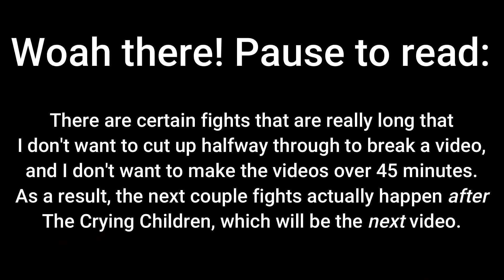Smiling Friends! (Library of Ruina "Grunts Only" Challenge - Part 17)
Ok, so certain fights are too long to include alongside other ones, so occasionally I will skip a fight in the temporal sense so I can give it it's own video. The abnormality battles in this video take place after The Crying Children.

Rules for this challenge:
1. Only use unnamed key pages.
2. Combat pages and attributed passives must be of the same rarity or lower as the key page.
3. Purple key pages are limited to one per floor; purple combat pages are limited to 1 of each per deck.
4. Half attribution points.
5. No EGO.

I also have a Discord to post announcements and when I go live